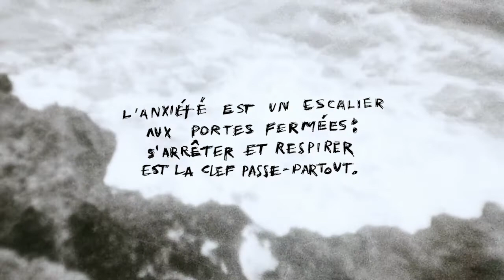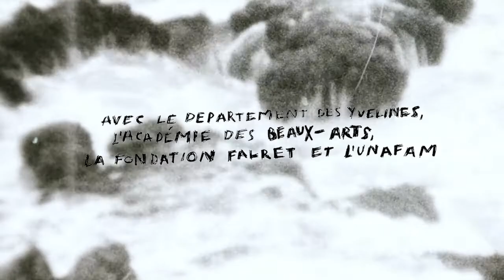L'ESCALIER DE L'ANXIÉTÉ - Tavares-Abel Nayibe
L'anxiété fait partie de notre vie. Reprendre son souffle est toujours un soulagement.